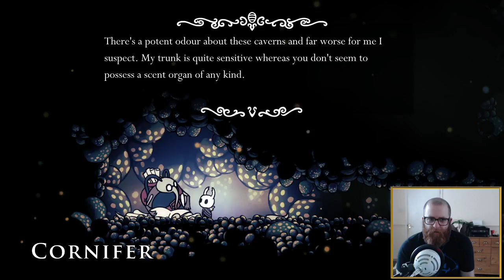Fungus | Hollow Knight | Ep.6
Episode Six of our first Hollow Knight playthrough. Hollow Knight is a 'Metroidvania' style game made by Team Cherry Games.

Sorry if this ones a little long D=